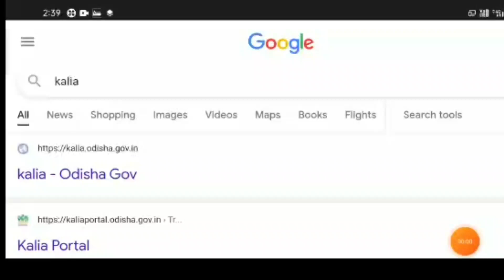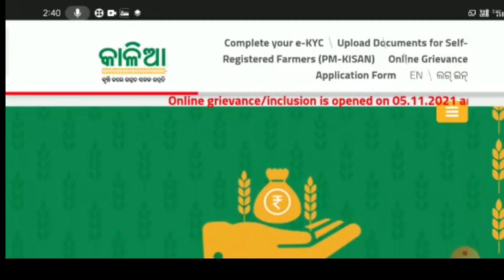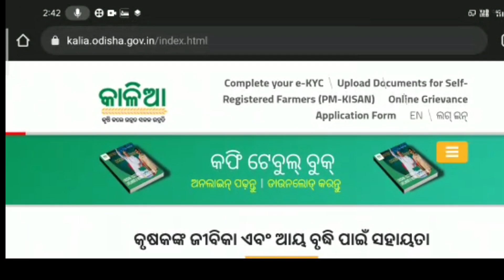Kalia Yojana money transfer to bank account | Kalia Yojana money transfer 7th instalment | pm kisan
kalia yojana 7th money transfer date